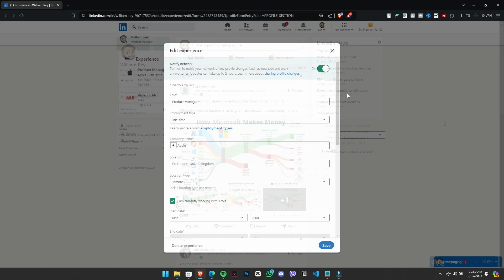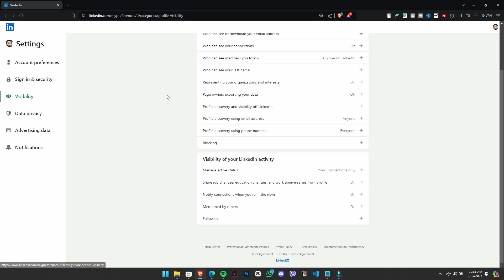How to Find Work Anniversary on Linkedin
Learn how to find work anniversaries on LinkedIn with this step-by-step guide! Keeping track of your connections' work anniversaries can help you engage with them more meaningfully. This tutorial will show you how to locate work anniversary notifications and where to find this information on profiles. Whether you're asking, "How do I find work anniversaries on LinkedIn?" or want to know how to celebrate your connections' milestones, this guide has you covered.

Timestamps:

00:00 How to Find Work Anniversaries on LinkedIn
00:10 Step-by-Step Instructions for Locating Work Anniversary Notifications